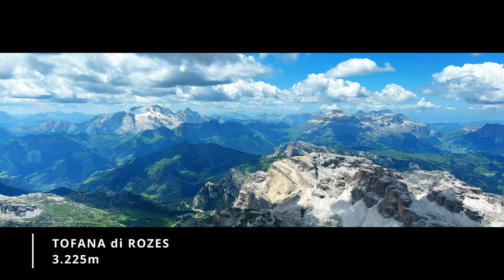TOFANA DI ROZES Via Normale (3.225m) | Rifugio Dibona - Rifugio Giussani | Dolomiti Ampezzane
TOFANA DI ROZES Via Normale (3.225m) | Rifugio Dibona - Rifugio Giussani | Dolomiti Ampezzane UNESCO - Salita dal Rifugio A. Dibona (2.037m) e per il Rifugio C. Giussani (2.580m).

Parco delle Dolomiti d'Ampezzo - Dolomiti Patrimonio UNESCO

📸 Data delle riprese video: 09/07/2023

E' probabilmente la montagna più rappresentativa della vallata di Cortina D'Ampezzo, una delle più iconiche di tutte le Dolomiti, nonché uno dei loro '3.000' più alti. La Tofana di Rozes, con le sue imponenti pareti a Sud, la sua forma piramidale e la sua storia negli anni della Grande Guerra, non ha bisogno di molte presentazioni..

Noi siamo saliti in cima (3.225m) secondo la Via Normale, partendo dal Rifugio Angelo Dibona, passando per il Rifugio Camillo Giussani e risalendo quindi l'ampio versante detritico e scalinato.

🅿 Punto di Partenza: Rifugio Angelo Dibona (2.037m) – (BL)

▶ Salita: Lasciata la macchina al Parcheggio del Rifugio A. Dibona (2.037m), imbocchiamo il sentiero n.403 per raggiungere il Rifugio Giussani (2.580m). Da lì, continuiamo a salire seguendo la traccia marcata da bollini blu e rossi, poi solo blu, superando inizialmente l'ampio ghiaione e successivamente una serie di 'salti scalinati' per raggiungere il crinale NO-SE, intorno a quota 3.000m. Continuiamo quindi a seguire la traccia, da qui in poi evidenziata solo da ometti e dai passaggi, fino alla cima (3.225m).

◀ Discesa e Rientro: Secondo la via di salita.

🕓 Tempo Salita/Totale: 4,00h/6,30h (senza pause)
🏃🏻‍♂️ Distanza: 9 km (circa)
📈 Dislivello in Salita/Discesa: 1.200m/1.200m
⛰ Quota Max: 3.225m
🏠 Punti di appoggio: Rifugio Angelo Dibona (2.037m) - Rifugio Camillo Giussani (2.580m)
◾ Difficoltà: EE (Escursionisti Esperti), F+ max I+ (vari brevi passaggi su roccia).
🥾 Attrezzatura: Escursionistica. Utile eventualmente il casco.

✔ NOTE: L'itinerario, comunque rivolto ad escursionisti esperti, non presenta difficoltà particolari, si consideri comunque che elementi quali: la quota, la ripidezza del tracciato e la friabilità del terreno, rendono questa salita di un discreto impegno, nonostante il dislivello dal Rifugio Giussani alla cima possa apparire relativamente contenuto. Prestare attenzione anche alla traccia.. a volte non chiaramente marcata.

⚠️ IMPORTANTE: Le descrizioni/relazioni qui riportate sono puramente a scopo informativo. Ognuno deve essere in grado di scegliere i percorsi da seguire in base alle proprie capacità, preparazione, esperienza, condizione fisica, attrezzatura, nonché in relazione alle condizioni climatico/meteorologiche.
Se siete interessati a questo tipo di itinerari ma non avete adeguata esperienza, preparazione e/o attrezzatura, nonché conoscenza del luogo/contesto, non improvvisate, affidatevi alle Guide Alpine.